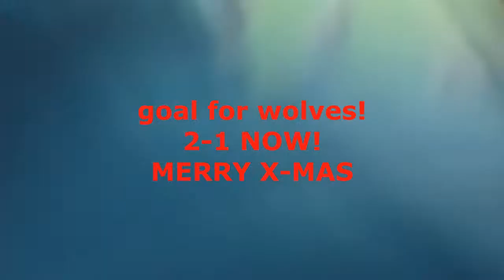Wolves Vlog - Norwich City v Wolves - Premier League (21/12/19)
Wolves Vlog of Norwich vs. Wolves - Premier League
On 21/12/19

Norwich 1-2 Wolves

MERRY CHRSITMAS!
3rd time visit Norwich ground!
First half weren’t that good!
Second changed!
First time seen officials and ref techs were down!

PLEASE FOLLOW ME ON FOR MY UPDATES!!

Wolves Fans
Wolves Supporters
My Mom
My Dad
MY Mascot, Wendy
Yung Gucci
Eric Rhodes
TEMERO DIAVOLO
Chris James
Barley
Wendy